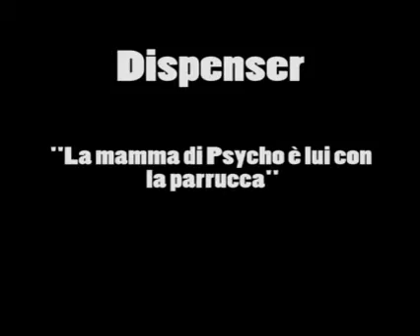Speciale "La mamma di Psycho Ã¨ lui con la parrucca" a Dispenser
Puntata del 6 gennaio 2008 di "Dispenser", Radio 2 Rai (remix)